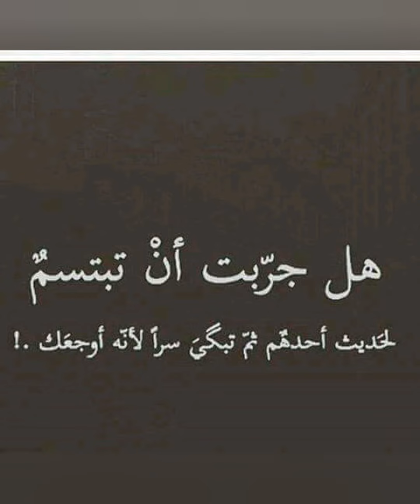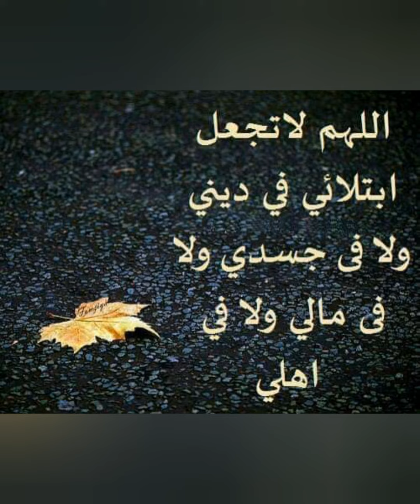أغلى هدية وصلتني من الزمان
أغلى هدية  وصلتني
بلا عنوان